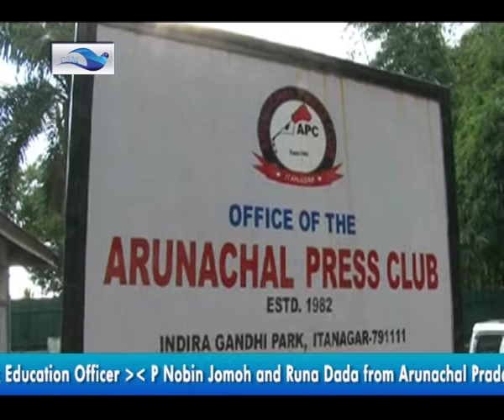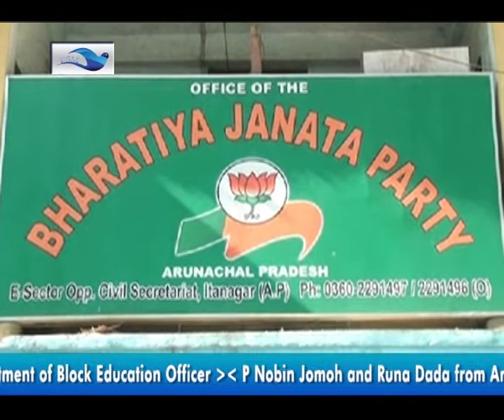Hindi News Bulletin 5th November, 2014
Eastern Sky Media Hindi News Bulletin 5th November, 2014.